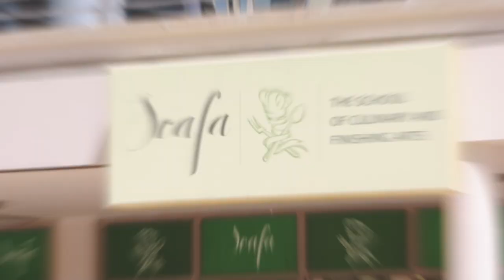Scafa School of Culinary & Finishing Arts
We provide professional photography and videography services for weddings, events, commercial, corporate and social media content. We are Endframe Media Dubai.

Dubai Wedding Videographer